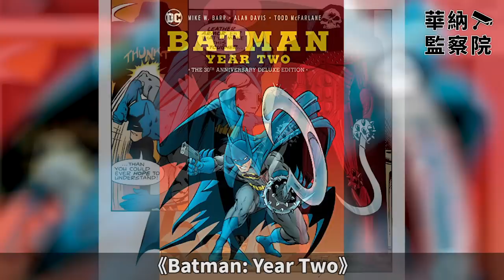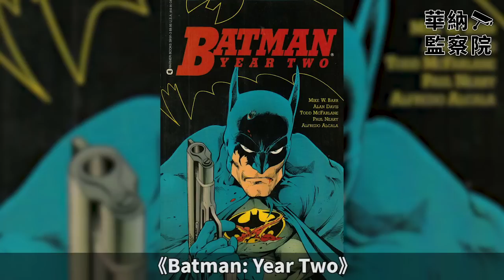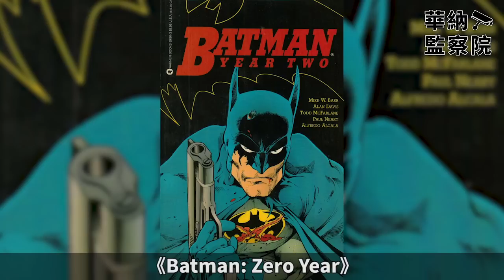【華納監察院】蝙蝠俠《The Batman》電影的漫畫參考｜漫畫《The Batman: Year Two》可能不是參考得最多的一部？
00:00《Batman: Year Two》
10:25《Batman: Earth One》
25:35《Batman: The Court of Owls》
31:50《Batman: Zero Year》

34:51 電影漫畫參考討論＆部份觀後感